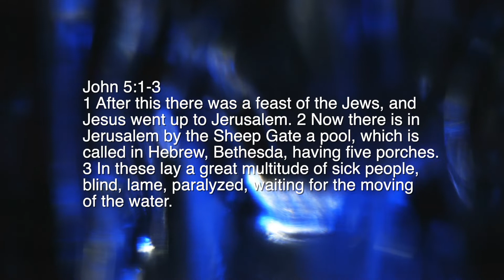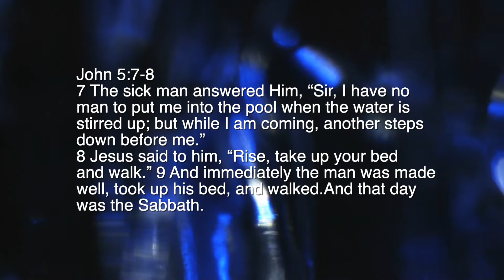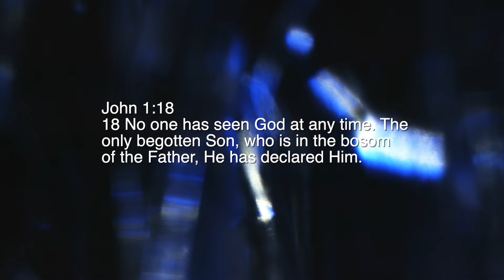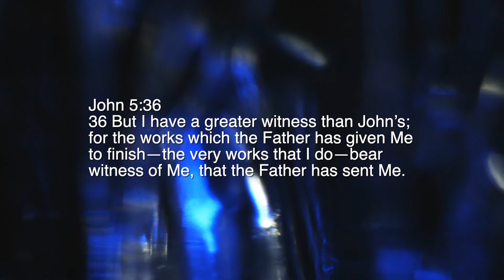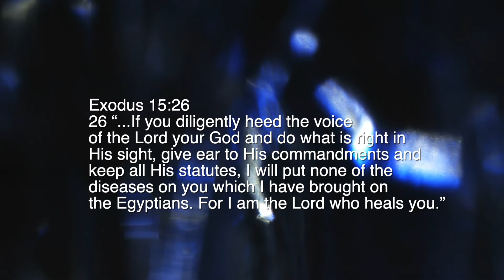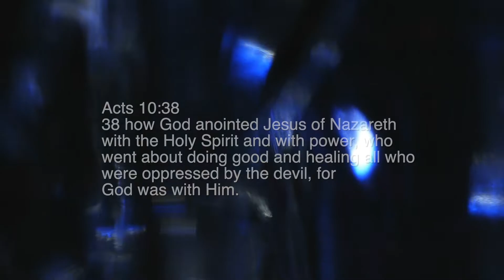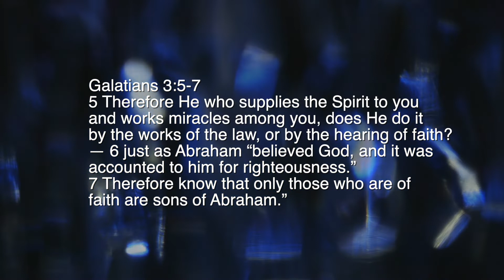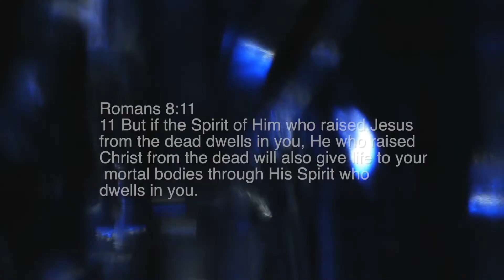Episode 24 - Victory Over Long Standing Illness - Part 1